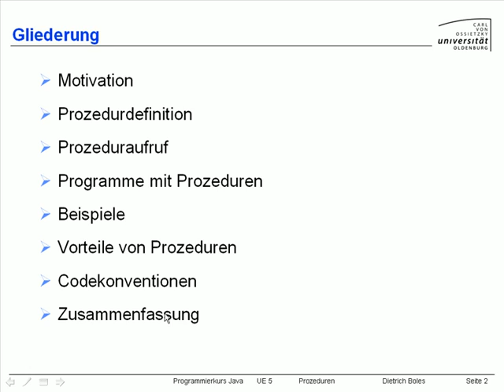UE5-Prozeduren [-2- Gliederung]